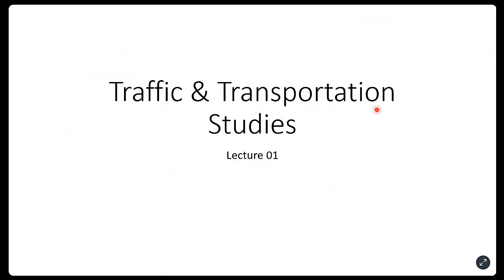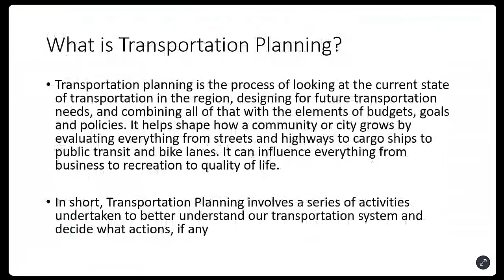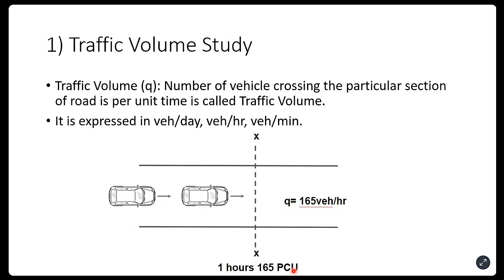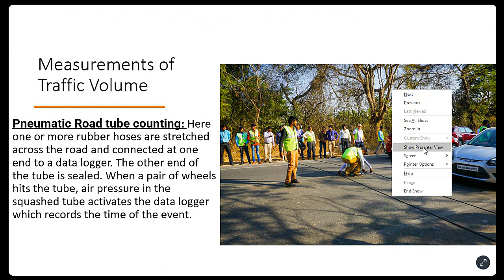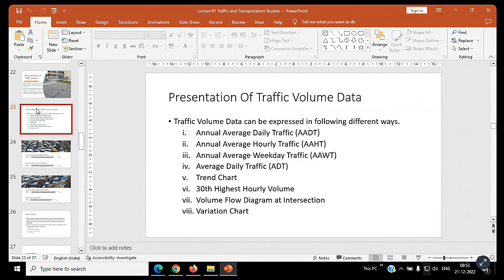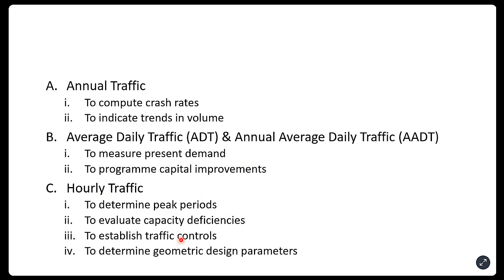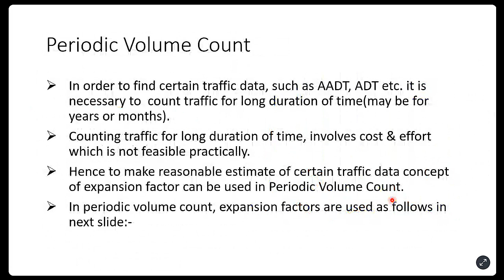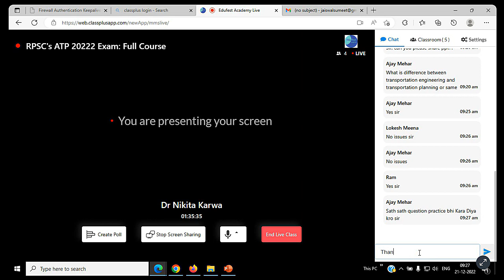DDA Junior Engineer Civil: Traffic & Transportation Demo Lecture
In this demo lecture for the DDA Junior Engineer Civil post, we will be diving into the fascinating world of Traffic & Transportation. If you aspire to become a Junior Engineer (Civil) at the Delhi Development Authority (DDA), this lecture is a must-watch.

Topic: Traffic & Transportation

Gain insights into the fundamentals of traffic engineering and transportation planning.
Understand the key concepts of traffic flow, capacity, and level of service.
Explore various traffic control measures, including traffic signals, signs, and road markings.
Learn about traffic impact assessments and transportation modeling techniques.
Discover the latest trends and innovations in sustainable transportation.
Our expert instructor will guide you through this engaging lecture, sharing real-life examples, case studies, and practical tips. Whether you are a civil engineering student, a working professional, or simply curious about traffic and transportation, this lecture will provide valuable knowledge and enhance your understanding of this crucial field.

** iOS:
1. Go to App Store
2. Download My Institute app.
3. Enter org code: tdwxp
4. You will EduFest Academy's app then you can login with your registered mobile no.